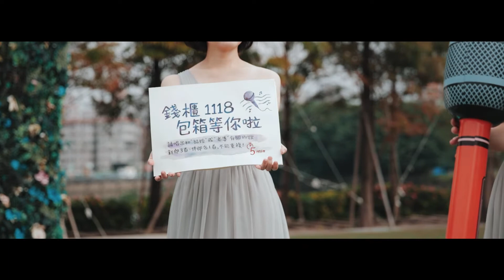[婚禮錄影] 皇家薇庭 Roy & Pinnie 闖關/證婚/宴客/SDE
「我不需要轟轟烈烈的愛
希望我們可以細水長流
希望未來20 30 40年後
我們還可以一直牽著手
看日出 看日落」

最期待的這一天
總算是到來了💕
這些愛像涓涓細流
最終匯集成了我們的未來👩‍❤️‍👨
未來的黎明餘暉有你有我🌅

👉官方Line: @nickstudio2021
👉WeChat: tkdcc99

MB01SEXBAL19GZA
MB01ZBCAU9DUCCG